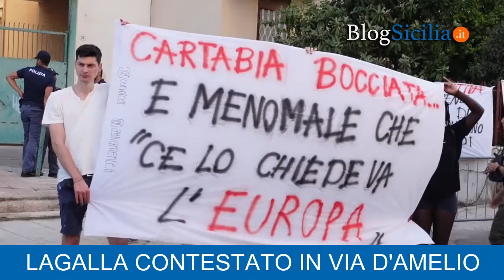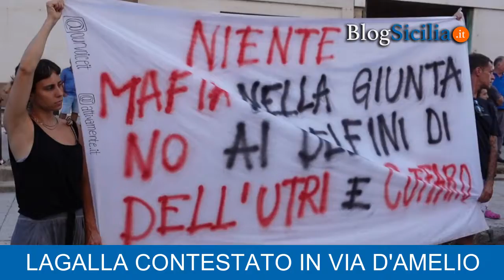Lagalla contestato in via D'Amelio